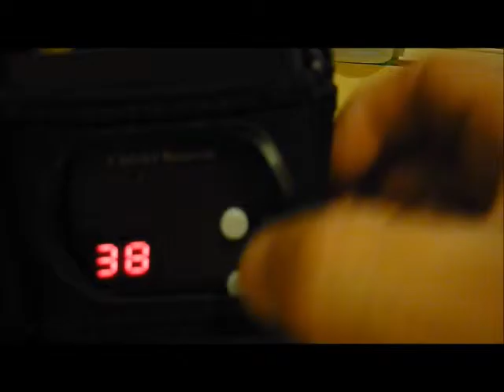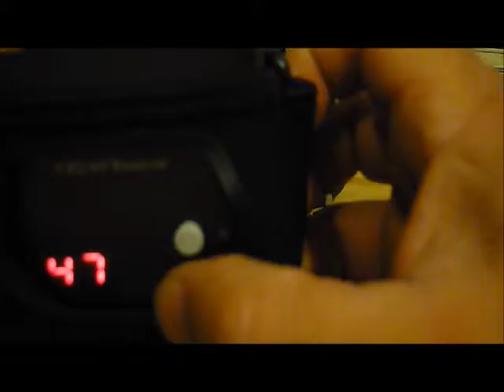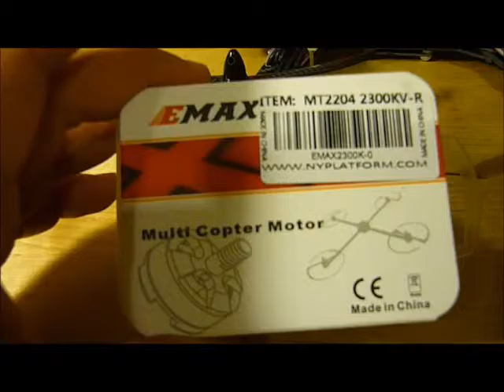Tom goggle zmr advice